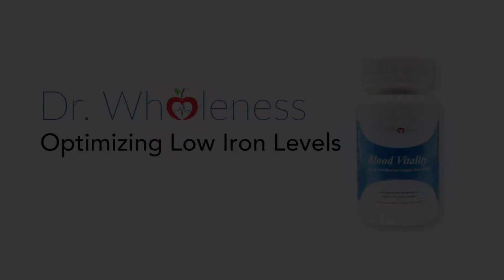A Ferritin Supplement That Works | Blood Vitality Success Stories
Find out how the right form of iron can make all of the difference in increasing ferritin levels safely and effectively.

Blood Vitality has 15mg of elemental iron per serving along with other blood-building minerals in a unique form called Hydrolyzed Whole Protein Chelate. This unique iron delivery system is the difference between efficient ferritin increase without side effects or standard nausea, constipation, and black stools with little change in ferritin levels.

Blood Vitality has helped thousands of people feel like themselves again!

No material on this site is intended to be a substitute for professional medical advice, diagnosis or treatment. Always seek the advice of your physician or other qualified health care provider with any questions you may have regarding a medical condition or treatment and before undertaking a new health care regimen, and never disregard professional medical advice or delay in seeking it because of something you have read on this website.